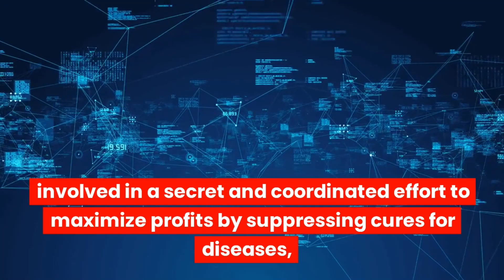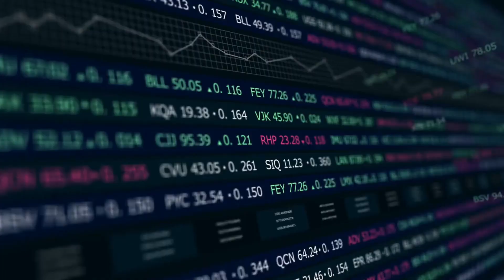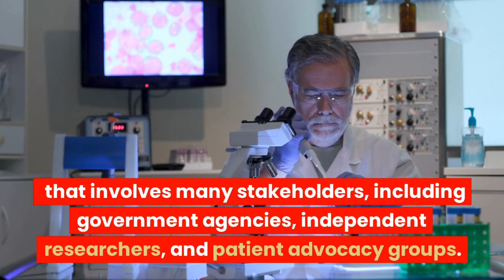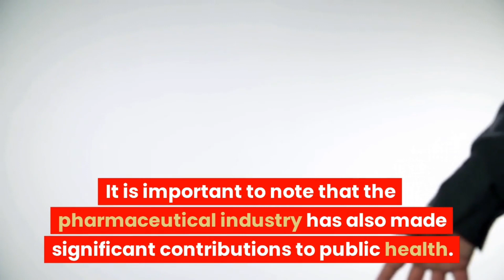The Big Pharma: You are being lied to!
The truth behind society by the Big Pharma conspiracy theory!